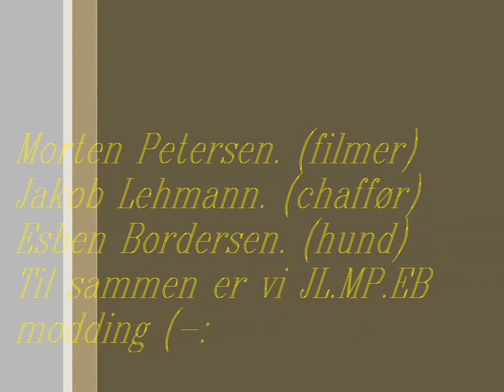Gyllekørsel på Søndergård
Her er der en lille film fra JL.MP.EB Modding i kan finde vores side bare søg på det på face så ligger der en masse gode mods til DL (-: